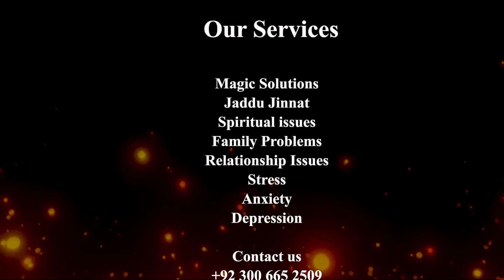Har Kisam Ke Dard Ka Masnoon Dam | By Usman Yazmani | Peace and Light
Usman Yazmani Official Number: 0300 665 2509
(جادو جنات کے علاج اور مشورہ کے لئے اس نمبر کے علاوہ ہمارا کوئی رابطہ نمبر نہیں)
Our vision is to provide services for the treatment of Sorcery, magical issues, Evil eye, ( jadduJinnat ), abnormal & paranormal activities through the teachings of Quran and scientific researches.To enlighten the hope and spread positivity among the masses.
A project by Usman Yazmani.

(This content is produced by Peace & Light)